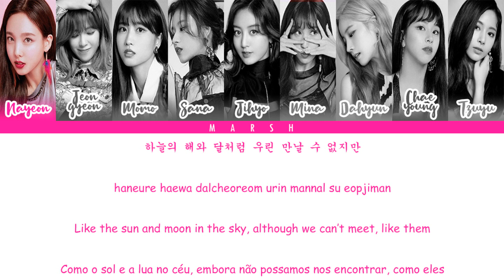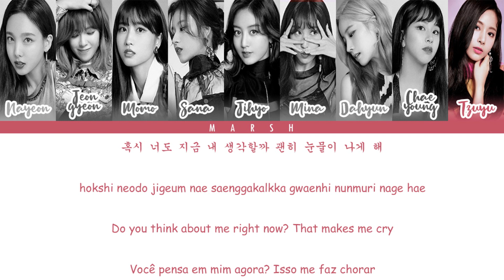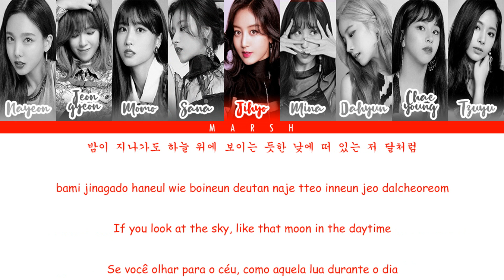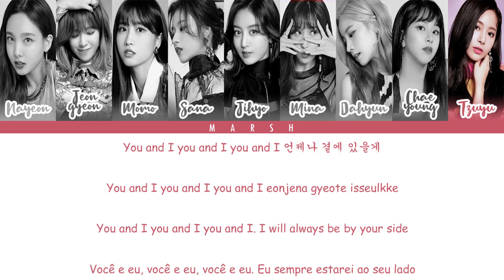TWICE (트와이스) – AFTER MOON (Color Coded Lyrics/Han/Rom/Eng/Pt-Br)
• Wattpad: @M4r5hm3II0

• 한국어: Colorcodedlyrics@Site

• Romanization/Romanização: Colorcodedlyrics@Site

• English: Colorcodedlyrics@Site

• Português: Marsh